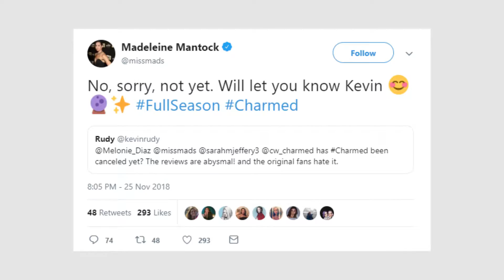CWhat's Trending 11-28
Is Charmed cancelled? Madeleine Mantock responds to haters. Plus, a new Riverdale comic book reveals season 3 secrets! Chloe Mar talks all that and more on this week's CWhat's Trending presented by Macy's